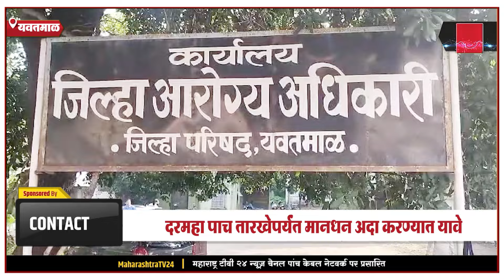यवतमाळ -दरमहा पाच तारखेपर्यंत मानधन अदा करण्यात यावे || 25 OCT 2024